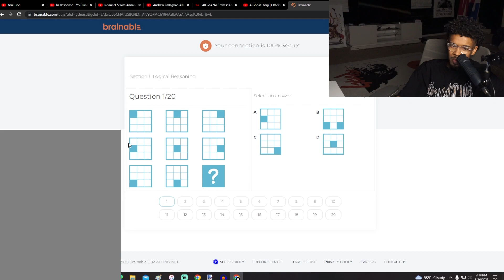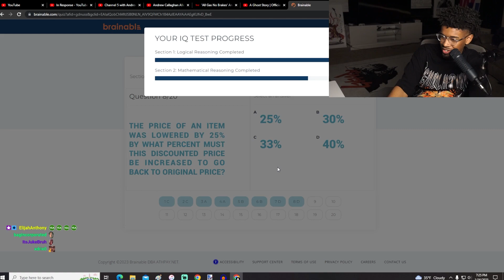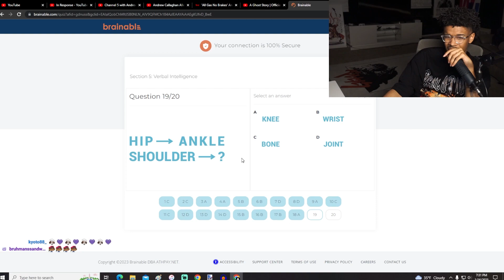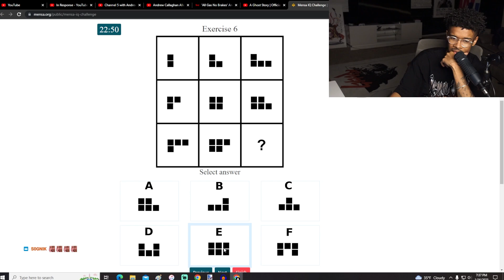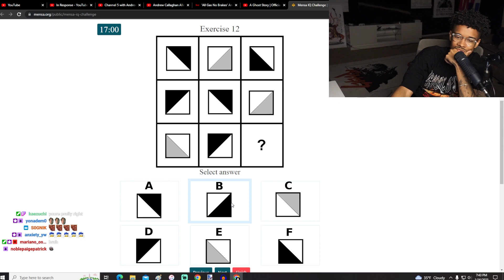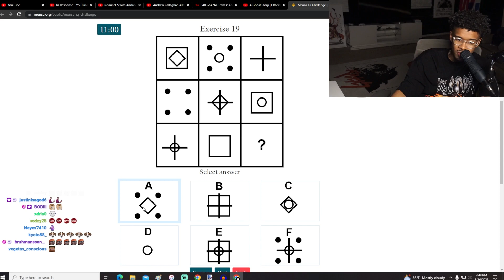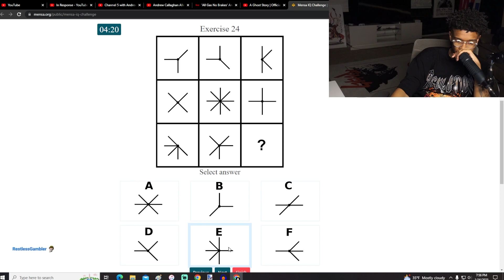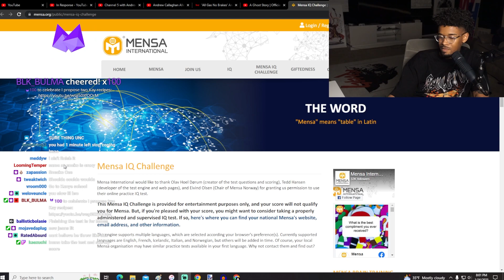IQ Test | Shawn Cee Stream Highlights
IQ Test